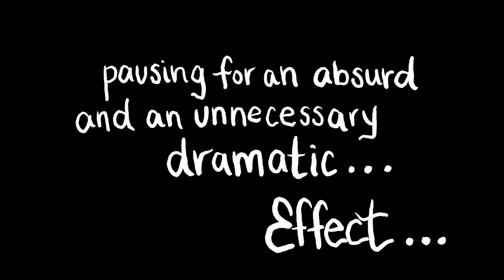Art Teacher's Studio Visit #3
Trying some new ways to film and painted something for a sweet friend!